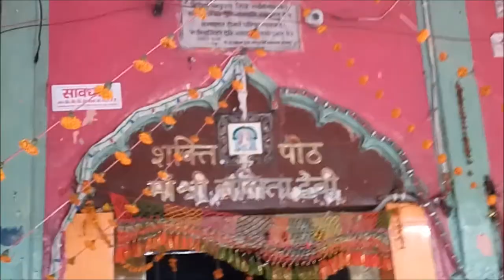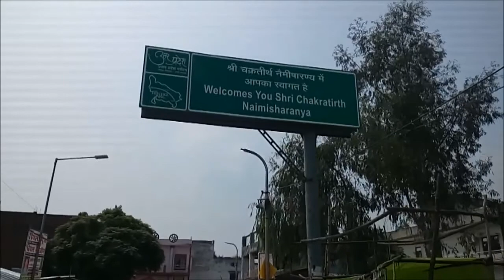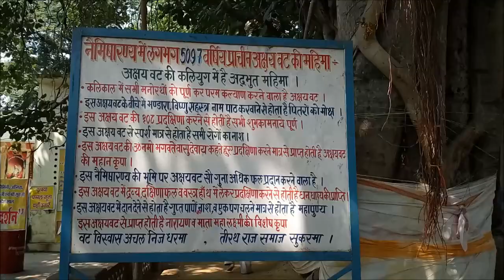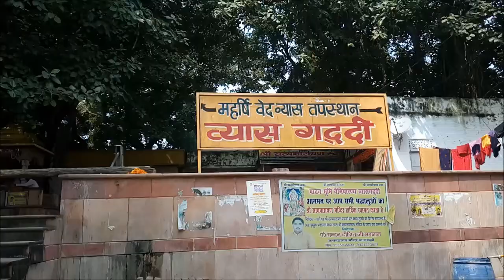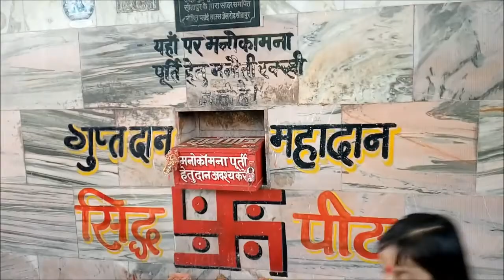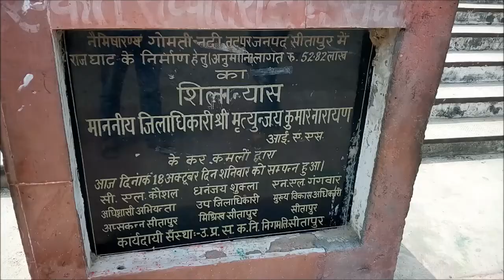Sampurn Neemsar Darshan , Sitapur